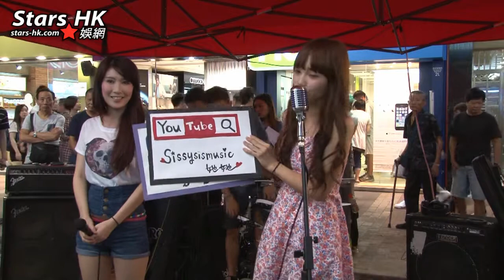她她@香港旺角街頭表演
《愛你》、《約定》及自彈自唱 Avril Lavigne 的《Wish you were here》、《海闊天空》。